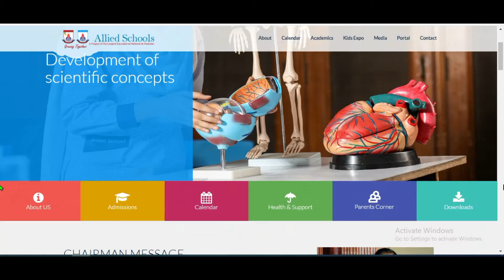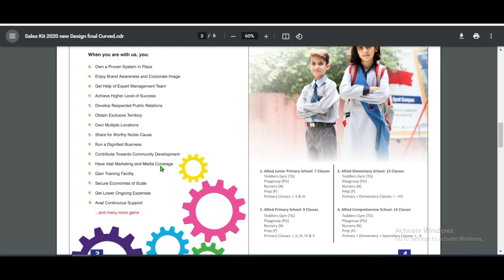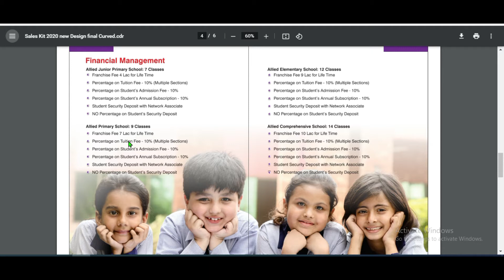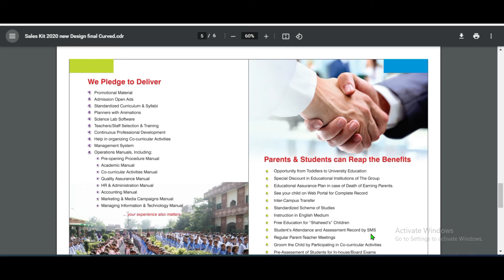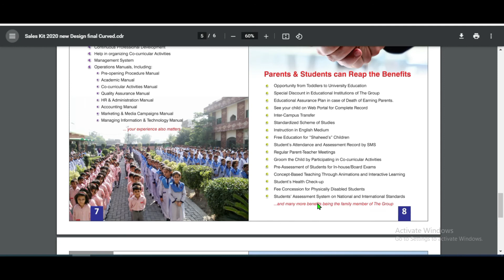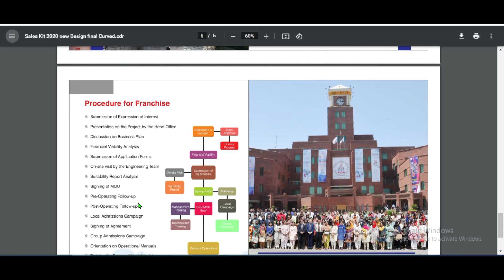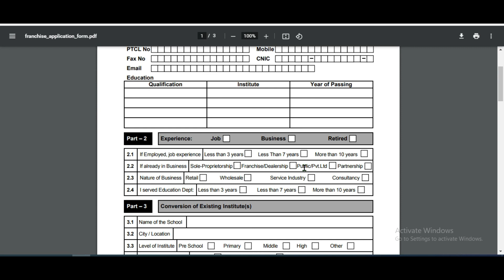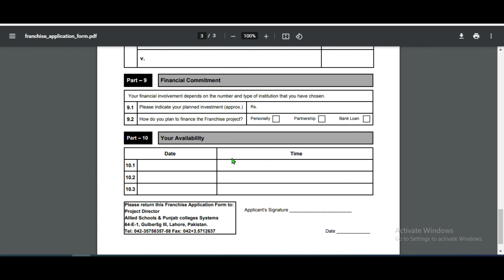Allied School Franchise || How do I get allied school franchise? || Business idea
Allied School Franchise Investor's Guideline .How to get an Allied School franchise

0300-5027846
School Management System